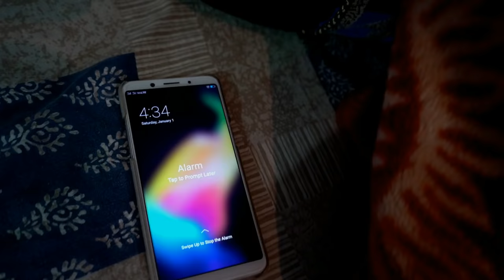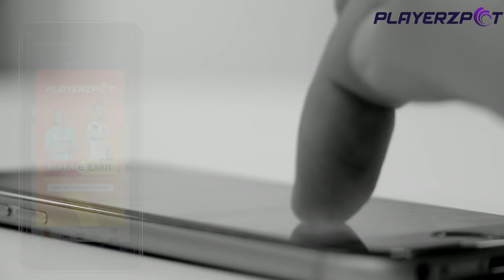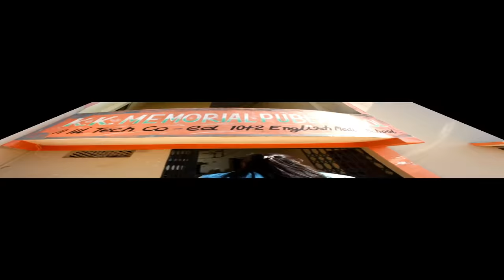Thand Se Jung ( ठंड से जंग ) | Dharmendra Bilotia , Rajesh Karpenter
Directed by ~  Rajesh Karpenter
Script  ~   Dharmendra Bilotia
DOP & Editing  ~  Satrangi Indians Film,s
Cast ~  Dharmendra Bilotia, Rajesh Karpenter,
Vandna Dati, Kamal rohela, Rajesh Yadav,Rahul Dangi ,
 Suresh rajak, Deepak Namdev, Dhara Singh jaat, Deepak Nagar,

Dharmendra Bilotia new video
Dharmendra Bilotia
Bilotia Dharmendra video
Dharmendra ki comedy
Malvi comedy
Malwa comedy king
Hindi comedy video
Thand Se Jung